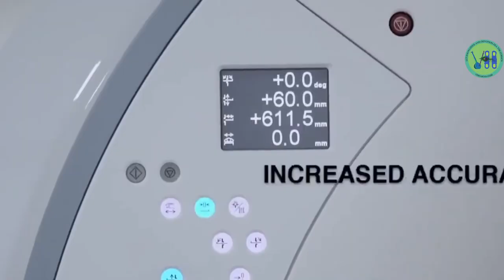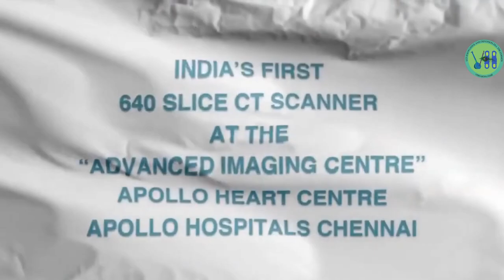Kannanum Layamum 100 Vriththangal l கண்ணனும் லயமும் 100 விருத்தங்கள் l Vishakha Hari l Part 05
Vishakha Hari; Harikatha; Thyagaraja Aradhana,Carnatic music; Srimad Bhagavatham; Skanda puranam and several composers; SriSrianna’s; Sri Vaishnava Samhitha; Sri Brindavana Mahatmyam,Divya Desa Vaibhavam,Harikatha Amritha Lahari; Sri Bhakthapurisha Stavam; Sati vijayam,Shatakams and Keerthan

Vishaka Hari – New Youtube channel.

Smt. Vishaka Hari learnt Carnatic music under the legendary Carnatic violinist  Padma Vibhushan Sri Lalgudi Jayaraman.   Her spiritual guru and father-in-law is Sri Sri Krishna Premi Swamigal (Sri Sri Anna).[   She learnt the art of Harikatha from her husband, Sri Hariji, an experienced Harikatha exponent who delivers discourses in Tamil, English and Hindi.

Smt. Vishaka Hari performs Harikatha  on Srimad Ramayanam, Srimad Bhagavatham and Skanda puranam and several composers.  She also performs from SriSrianna's works such as: Sri Vaishnava Samhitha; Sri Brindavana Mahatmyam; Divya Desa Vaibhavam; Harikatha Amritha Lahari; Sri Bhakthapurisha Stavam; Sati vijayam, Shatakams and Keerthan